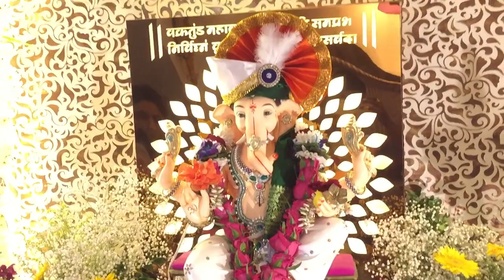2 th vlog | Sai Musical | ganpati agman video 2023 | Band Vlog